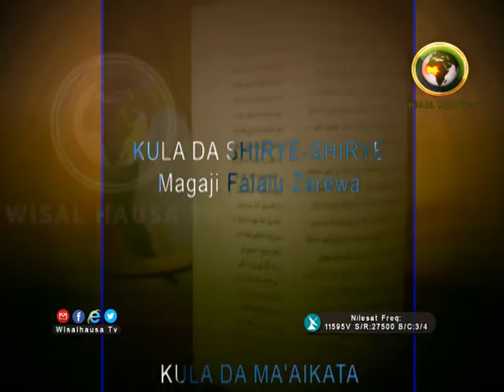RIYADUS SALIHIN 2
SHEIKH JA'AFAR MAHMUD ADAM